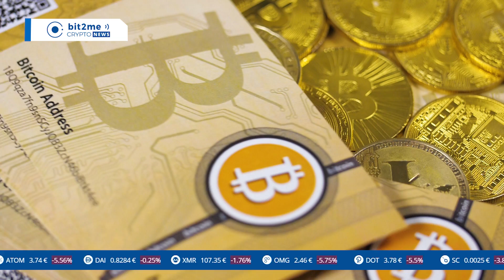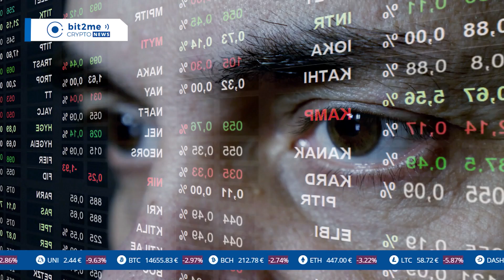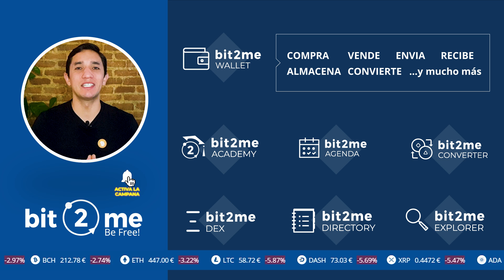🔵 🤝 ALIANZAS en el mundo CRIPTO - Bit2Me Crypto News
🤝 DeFi llega a los inversores institucionales gracias a alianza entre Curv y MetaMask
- Curv es un protocolo DeFi que podría catalogarse como un exchange descentralizado que stablecoins
- Metamask es una billetera o wallet de criptomonedas que se instala en el navegador y que cuenta con más de 1 millón de instalaciones
- Ambas compañías se ha aliado para lanzar un producto que facilitará herramientas para la entrada de los inversores institucionales en DeFi con menos fricciones
- De acuerdo con las compañías, el nuevo producto consiste en una billetera o wallet que incorpora funciones operativas, de seguridad y de informes
- Estas funciones harán que sea más fácil y seguro operar en el ecosistema DeFi y además permitirán hacer un mejor seguimiento y registro de las transacciones para temas contables

👨‍⚖️ BitPay y Paxos buscan aprobación de la OCC para convertirse en bancos federales
- BitPay y Paxos buscan extender sus dominios y ofrecer nuevos servicios bancarios fiduciarios y para criptomonedas en Estados Unidos
- BitPay es un procesador de pagos con criptomonedas como Bitcoin (BTC)
- Paxos es el emisor de la stablecoin PAX, que mantiene paridad con el dólar estadounidense
- Importante destacar que en Esatdos Unidos (en el estado de Wyoming) ya existen dos bancos que operan con criptomonedas
- Lo especial en esta oportunidad es que BitPay y Paxos tienen sus sedes en Georgia y Nueva York respectivamente, por lo que serían los primeros bancos cripto en estos estados

🆕 Nace el primer exchange de criptomonedas liderado por la banca tradicional
- El banco DBS y la Bolsa de Valores de Singapur anuncian una nueva plataforma de intercambio para criptomonedas
- La plataforma entrará en operaciones la semana próxima y estará controlada por la entidad bancaria
- Es el primer exchange en el mundo creado y gestionado por un banco tradicional, que prestará servicios de intercambio para varias criptomonedas del mercado
- Singapur quiere convertirse en un centro financiero y de comercio global, por lo que la adopción de las criptomonedases un paso importante"
"No usar titular
Gracias a una nueva alianza entre BlockFi y Fidelity, ahora los clientes institucionales de estas compañías pueden solicitar préstamos en dólares con garantía en Bitcoin
- De acuerdo con el comunicado, clientes institucionales que tengan sus bitcoin depositados en Fidelity podrán acceder a liquidez sin vender sus bitcoin
- Las personas que acceden a estos préstamos pueden usar su dinero para lo que quieran, incluso comprar más bitcoin

🤝 Mass Mutual nuevo inversor Institucional - 100 millones de dólares en Bitcoin a 18300 la unidad - Compra a través de NYDIG que es un tenedor de 2.300 millones en crypto - Mass Mutual además invierte 5 Mill de Dólares en NYDIG

00:00 Sumario
0:26 Primera Noticia
1:14 Segunda Noticia
1:59 Tercera Noticia
3:16 Cuarta Noticia
4:12 Quinta Noticia
5:14 Cierre

🎁 *¡Has descubierto un regalo!* Si estás aquí, aprendiendo, te mereces nuestro regalo especial: Regístrate en Bit2Me con este enlace y en tu primera compra de 100€ o más te regalaremos 5€ *¡La revolución la creamos entre todos!*

Compra y vende Bitcoin , Ethereum , Litecoin , Dash, Bitcoin Cash , Ripple y otras criptomonedas . Soporte telefónico en Español . Con tarjeta VISA / Mastercard , transferencia y dinero en efectivo . El mejor monedero ( wallet ) crypto.